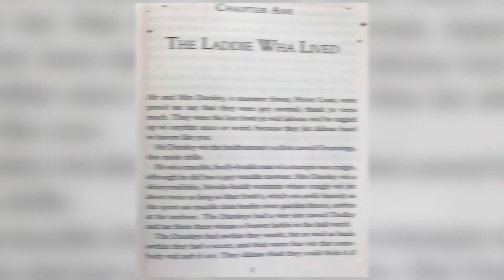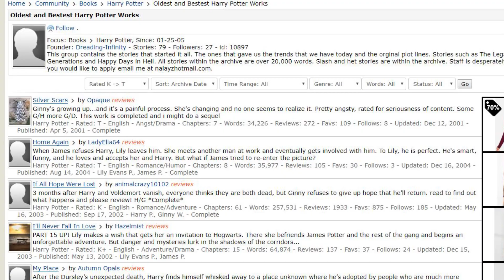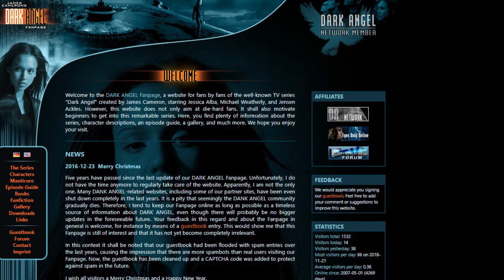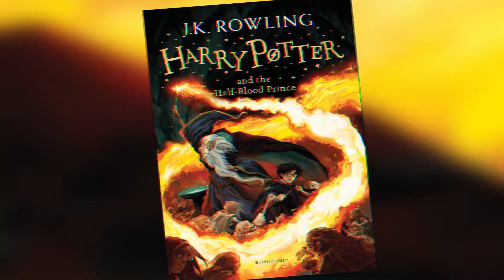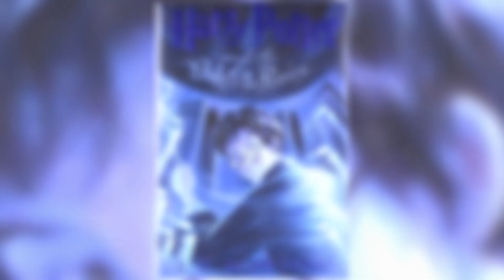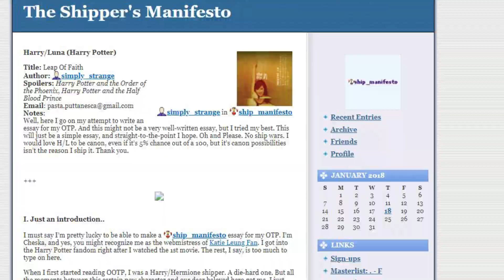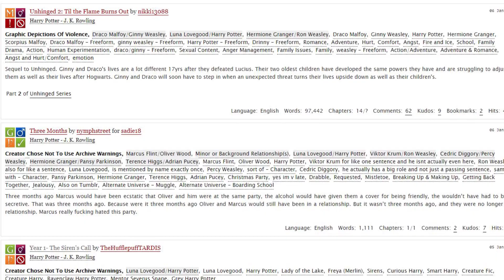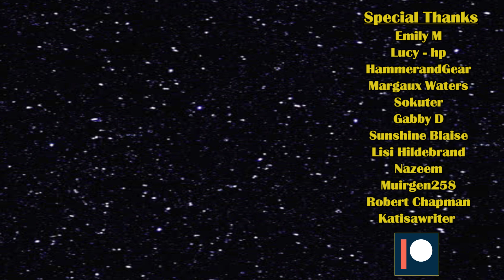Harry Potter And The Missed Opportunity? Lunarry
Harry Potter has many ships one of the more prominent for a time was the boy who lived and Luna Lovegood. Find out why people shipped these two and why not here on Shippers Guide To The Galaxy.